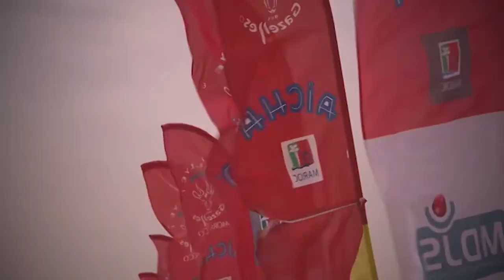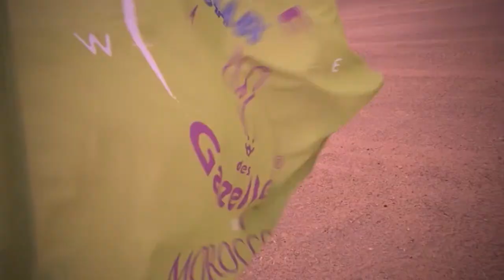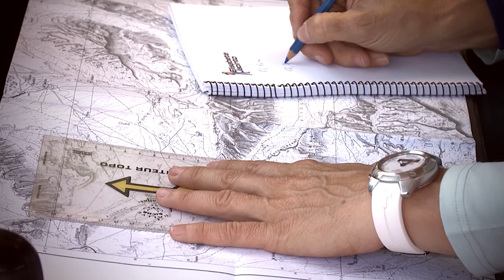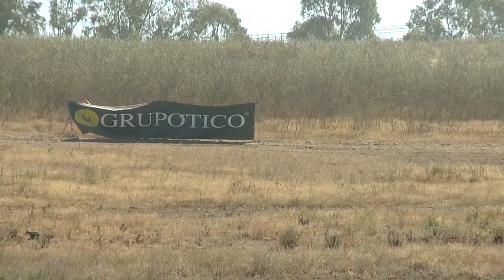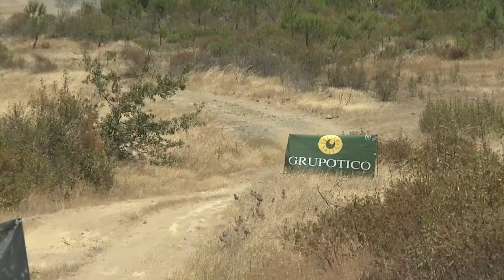Off Road Magazine com Inês Grancha e dedicado às Senhoras no TT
Off Road Magazine dedicado aos desportos motoridados fora de estrada é uma produção da A2 Comunicação para MCS EXtreme. Um programa que a par da atualidade recupera temas e eventos que fazem parte da sua história recente.

Este segundo programa é integralmente dedicado às mulheres portuguesas que se entregam apaixonadamente às competições de desporto motorizado fora de estrada e que lhe dão uma animação e cor não deixando de todo de batalharem com os homens pelo melhor resultado desportivo.

Para nos guiar nada melhor do que a recente campeão nacional de ralis Inês Grancha que no todo-o-terreno faz equipa com o seu marido o ex-campeão nacional Pedro Grancha.

O MEO reforçou recentemente a sua oferta de canais de desporto ao lançar nas posições 160 (HD) e 161 (SD), o canal MCS Extreme, 100 por cento dedicado ao universo dos desportos de ação.

Off Road Magazine é uma produção A2 Comunicação para MCS Extreme